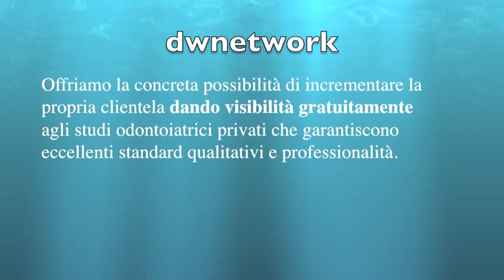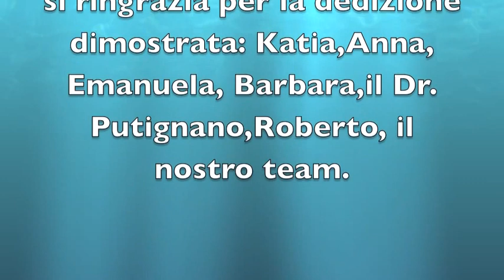Fiera Milano City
START UP DEL DWNETWORK ALL'EXPODENTAL FIERA MILANO CITY, STREPITOSI.